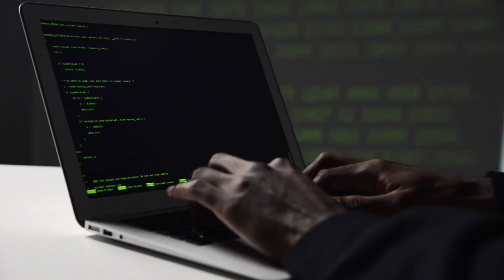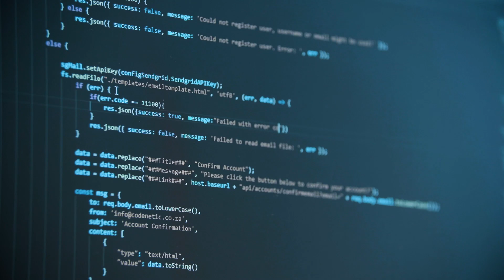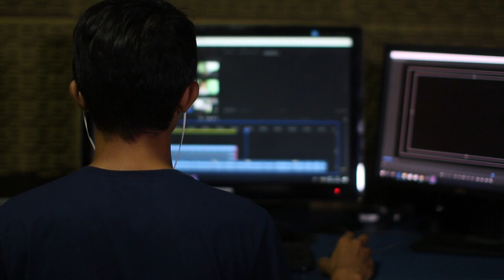Xi Jinping Calls For Shift In China's Focus From ICs To Intelligent Hardware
If you liked this video, remember to hit on the ‘like’ button. Do leave us your feedback, opinion on how this work for you, and your sentence suggestions. We would love to hear them.